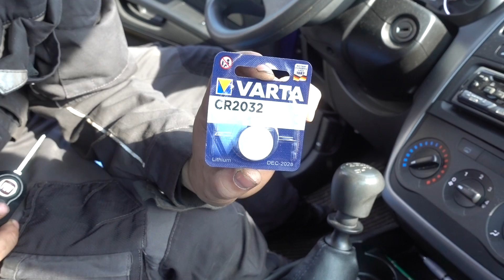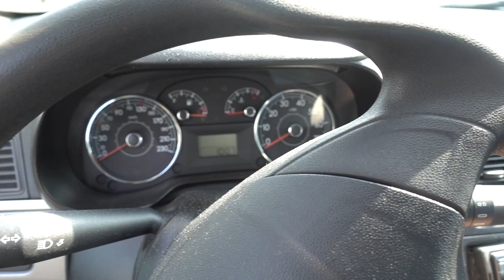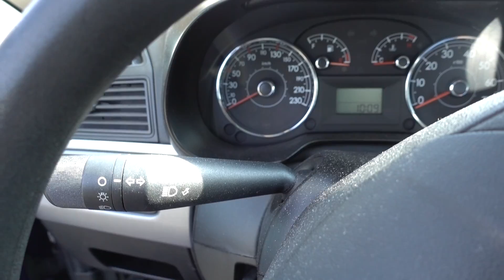Fiat Punto Schlüssel Batterie wechseln Funkfernbedienung programmieren | Change battery of the key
Hier wechseln wir die Schlüssel Batterie bei einem Fiat Punto
★ CR 2032 Batterie ● Amazon ● Ebay

In diesem Video wechseln wir die Batterie vom Fiat Punto Schlüssel und lernen ihn an.
Viel Spaß!🎬🎥

★ Adresse :               CarStudio
                               Kochs Kämpe 11a
                               33014 Bad Driburg

                 ★ Kanalmitgliedschaft ★

                         🛒 KFZ - Onlineshops 📦

                  🔧 Werkzeug | Material 🔨

                        📷 Ausrüstung 🎬

Fiat Punto Schlüssel Batterie wechsel
Fiat Punto key battery change
Fiat Punto смен батарей